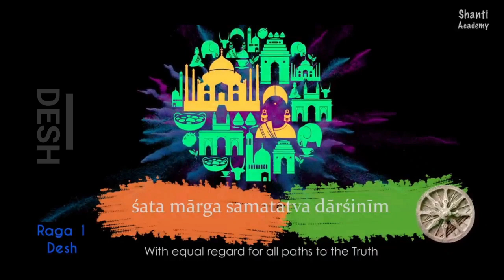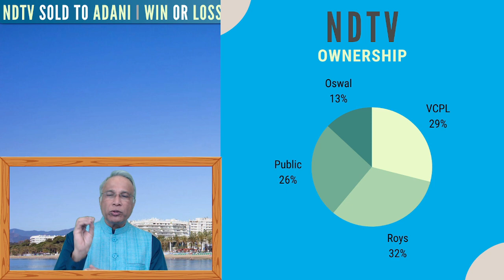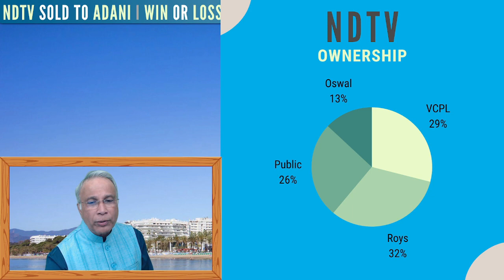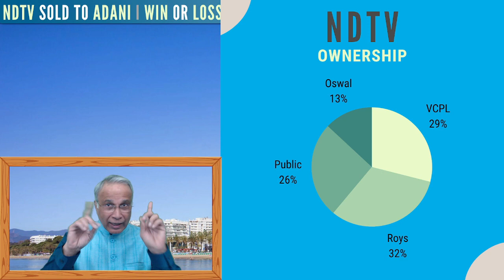Have the Roys resigned from the NDTV board? Is Palki Sharma going to be the face of NDTV?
How is the acquisition of NDTV by the Adani Group going? When will we know who sold NDTV shares for Rs.294 when they were trading in the market at Rs.400? Is Palki Sharma the new face of NDTV?

00:00 – Intro
00:33 – Des Raag
01:44 – NDTV ownership structure
02:43 - RRPR board
05:12 – NDTV face of India – outside India
06:49 – Will Palki Sharma be face of NDTV?